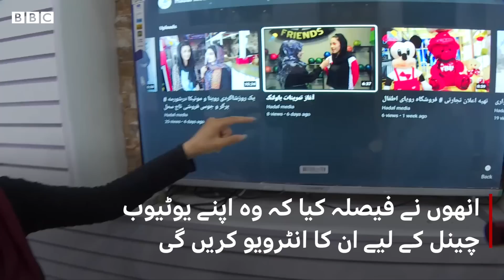Afghanistan: Women face uncertainty and fear - BBC URDU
طالبان کا دعویٰ ہے کہ خواتین کے حقوق کا اسلامی قوانین کے مطابق احترام کیا جائے گا۔ تاہم بہت لوگوں کو خدشہ ہے کہ خواتین کے کام کرنے اور بچیوں کے تعلیم حاصل کرنے پر پابندی لگا دی جائے گی۔
تفصیل دیکھیے سکندر کرمانی اور مدثر ملک کی اس رپورٹ میں
ایڈیٹنگ: بلال احمد